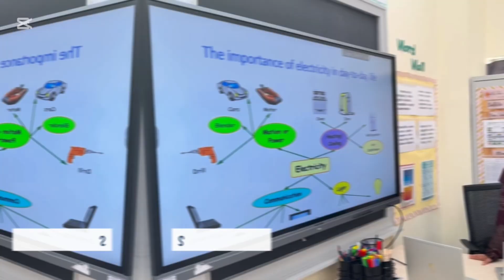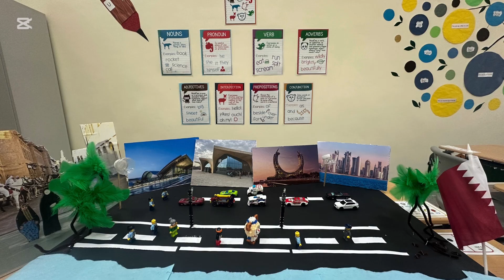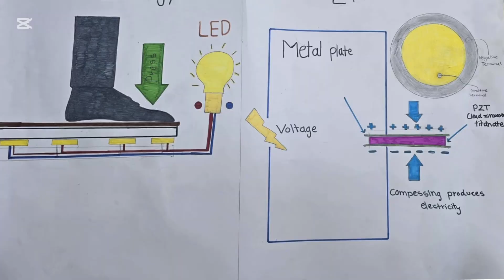First Assalam School | National Scientific Research | 2024-2025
Harnessing Kinetic Energy from Pedestrian Traffic on Doha & Lusail Corniches for Sustainable Electricity Generation

Scientific research performed by year 6 students Zainab and Sara under the supervision of Ms Shaziya.